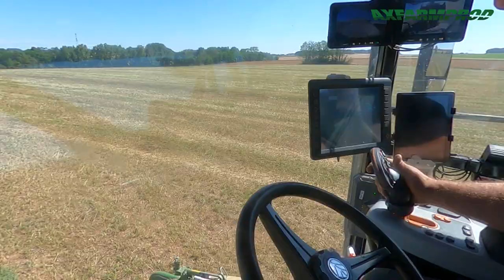Ensilage de luzerne - PRO SL 1200 chevaux ! + CMC Saturn 5800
Retour en France dans la Marne avec de l'ensilage de luzerne. 2 ensileuses à sellettes semi remorques. Une CMC Saturn 5800 et une Pro SL de 1200 cv ! Et de nombreux camions semis remorques aux transfert des remorques.

Return to France in the Marne with alfalfa silage. 2 forage harvesters with semi-trailers. A CMC Saturn 5800 and a 1200 hp Pro SL! And many semi-trailer trucks to transfer trailers

Keer terug naar Frankrijk in de Marne met alfalfa kuilvoer. 2 hakselaars met opleggers. Een CMC Saturn 5800 en een 1200 pk Pro SL! En veel vrachtwagens met oplegger om aanhangwagens over te zetten

Rückkehr nach Frankreich in die Marne mit Luzernensilage. 2 Feldhäcksler mit Sattelauflieger. Ein CMC Saturn 5800 und ein 1200 PS starker Pro SL! Und viele Sattelschlepper zum Überladen von Anhängern